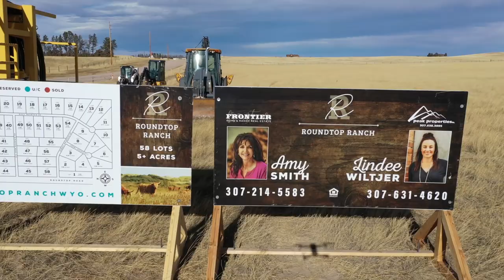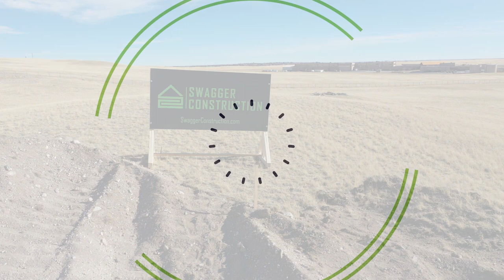Roundtop Ranch December 2021